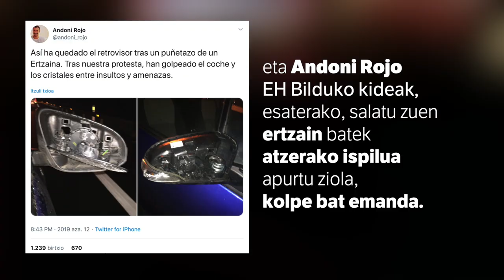Biriatuko muga kolapsatuta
| Tsunami Demokratikoaren deialdiari erantzunez, ehunka herritarrek Biriatuko muga kolapsatu zuten autoz. Hamazazpi kilometrorainoko ilarak sortu ziren.